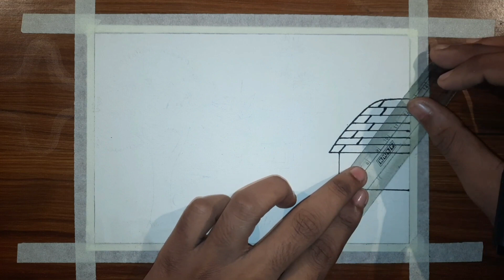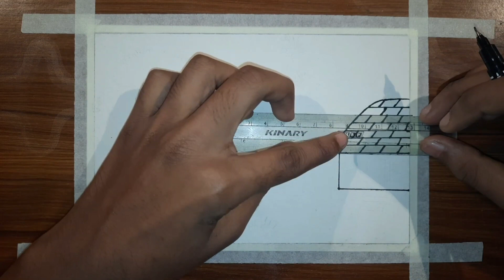How to draw easy scenery drawing | beautiful village drawing | riverside village